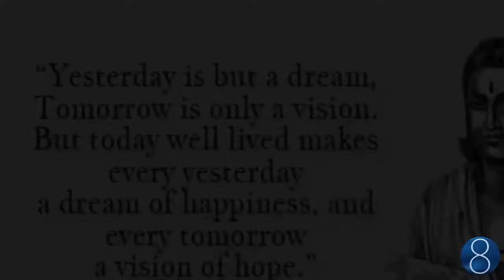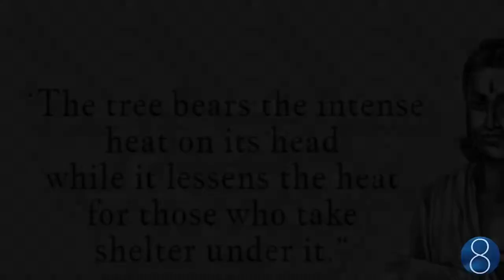Kalidasa - Inspirational & Motivational Quotes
Inspirational & Motivational Famous / Great Powerful Quotes of Kalidasa

Kālidāsa (fl. 4th–5th century CE) was a Classical Sanskrit author who is often considered ancient India's greatest poet and playwright. His plays and poetry are primarily based on the Vedas, the Rāmāyaṇa, the Mahābhārata and the Purāṇas His surviving works consist of three plays, two epic poems and two shorter poems.
Kalidas is considered to be one of the greatest Indian literary personalities of all time, and his works form the cornerstone of Indian mythology.